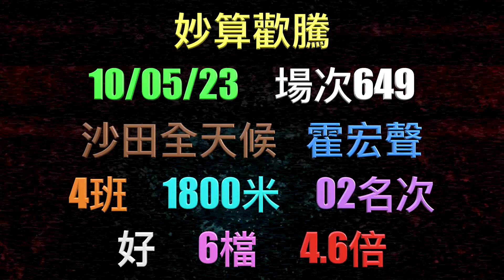10-6-2023 丁仔呢隻去硬馬 章老師上次中110倍二重彩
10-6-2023  丁仔呢隻去硬馬  章老師上次中110倍二重彩